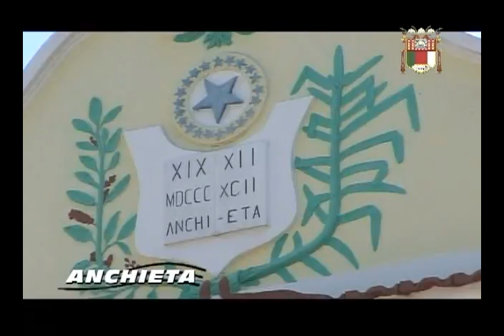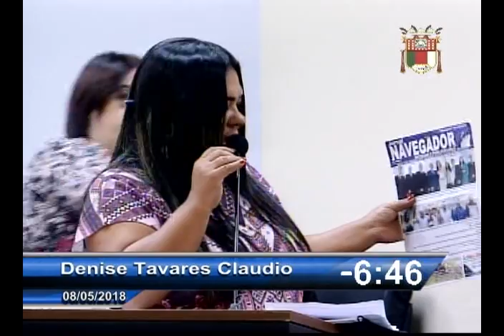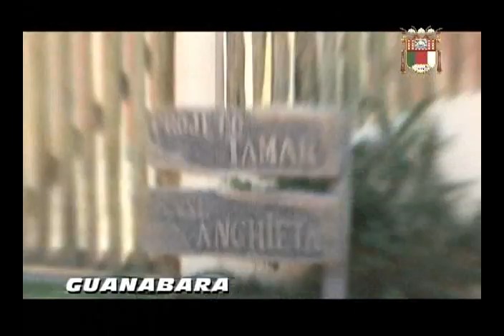Sessão Ordinária 08-05-2018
Sessão Ordinária
Assistam todas as Sessões da Câmara Municipal de Anchieta em nosso Canal do YouTube ou pela transmissão ao vivo da TV Câmara no link em nosso portal

Acompanhe os trabalhos do Legislativo Municipal através do portal de notícias e ou compareça as Sessões todas as terças-feiras às 18h no Plenário da Câmara no endereço Rua Nancy Ramos Rosa, 95, Portal de Anchieta.